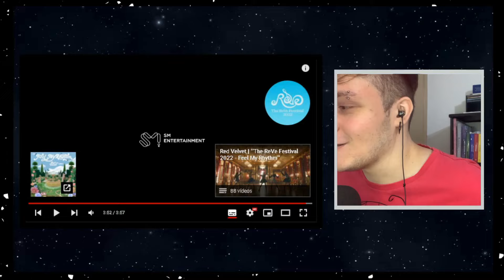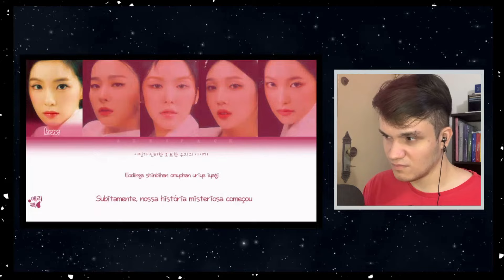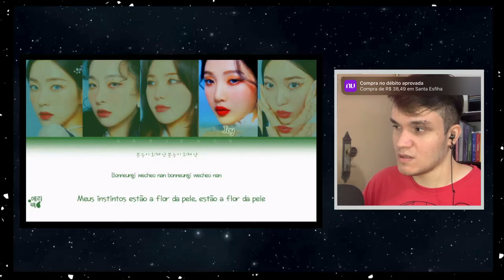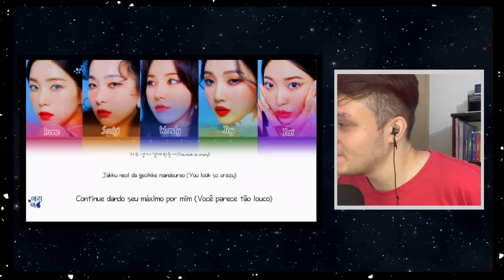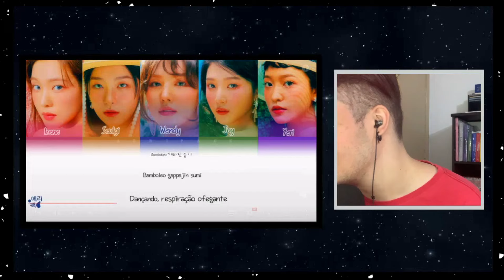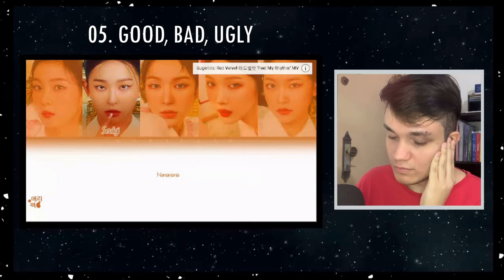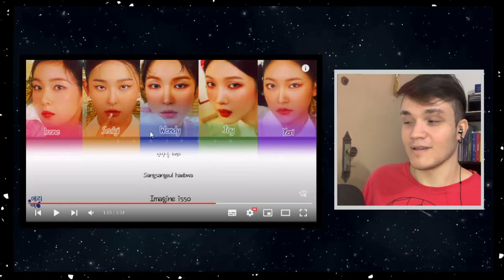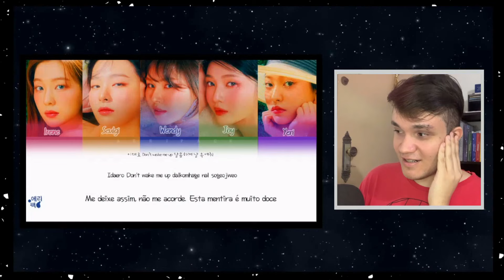[REACT] RED VELVET (레드벨벳) 'FEEL MY RHYTHM' MV & 7TH MINI ALBUM 'THE REVE FESTIVAL 2022' (+ANÁLISE)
Olá, Seres Humanos! Tudo bem?

No vídeo de HOJE trago minha reação ao comeback do RED VELVET com seu sétimo mini album denominado "THE REVE FESTIVAL 2022" e com a title 'FEEL MY RHYTMN' como também as músicas 'RAINBOW HELO', 'BEG FOR ME', 'BAMBOLEO', 'GOOD, BAD & UGLY' & 'IN MY DREAMS'.

[TimerStamp]
Intro 00:00
Feel My Rhythm 00:38
Rainbow Halo 07:00
Beg For Me 11:23
BAMBOLEO 16:00
Good, Bad, Ugly 20:06
In My Dreams 24:06
Considerações Finais 28:34

Me encontre pelo ESPAÇO E APOIE MEU TRABALHO:
roxinha: @cxldeira

Legendas:  @aeripack

Red Velvet 레드벨벳 'Feel My Rhythm' MV REACTION
Red Velvet 레드벨벳 'Feel My Rhythm' MV
REACT RED VELVET THE REVE FESTIVAL 2022 ALBUM FIRST LISTEN